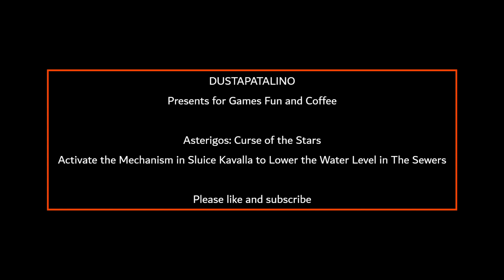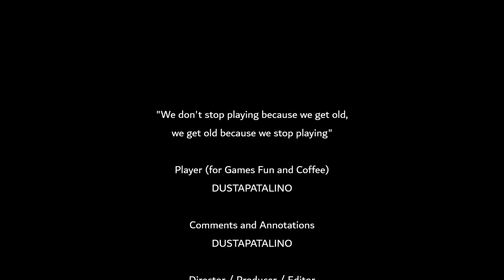Asterigos CotS Activate the Mechanism in Sluice Kavalla to Lower the Water Level in The Sewers